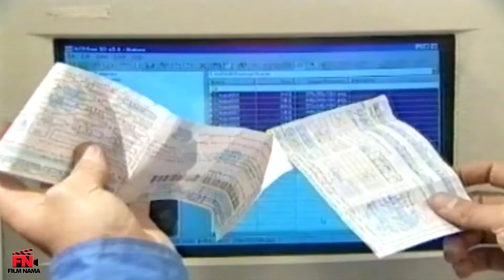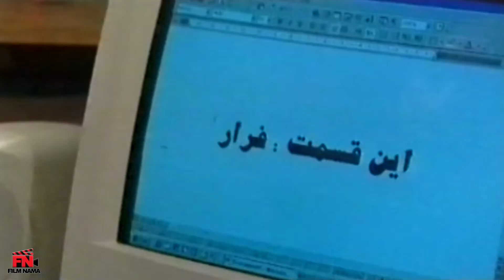سریال ماجراهای خانه قدیمی - ماجرا 9 (هویت) | Serial Majarahaye Khaneye Ghadimi - Majara 9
میرزا، طراح قالی سابق همراه همسر و فرزندانش، داماد و عروسش و چهار نوه اش در یک خانه قدیمی ساکن هستند. در هر ماجرا قصه های خانوادگی دلنشینی رخ می دهد که به فراخور هر کدام بازیگران قدیمی زیادی به عنوان میهمان در آنها نقش آفرینی می کنند.

کارگردان: اسماعیل میهن دوست
نویسندگان: علی اکبر محلوجیان
تهیه کننده: مسعود دوانی

سال پخش: 1377
Mirza, a former carpet designer, lives in an old house with his wife and children, his son-in-law, his daughter-in-law, and his four grandchildren. In each story, there are pleasant family stories, and many old actors play guest roles in each of them.
Serial Majarahaye Khaneye Ghadimi - Part 9

Director: Esmail Mihan Doost
Authors: Ali Akbar Mahloujian
Producer: Masoud Davani

Release: 1998
Genre: Family, Social